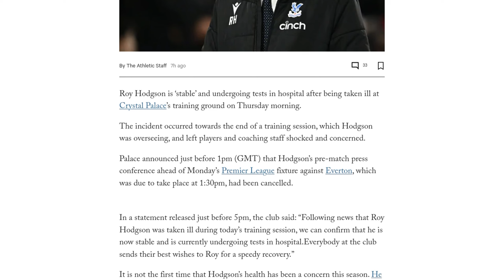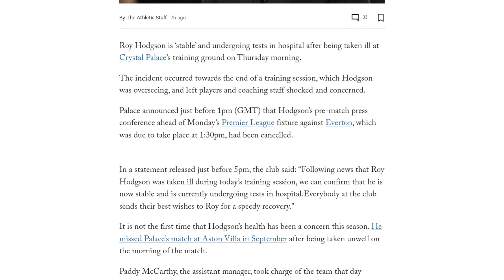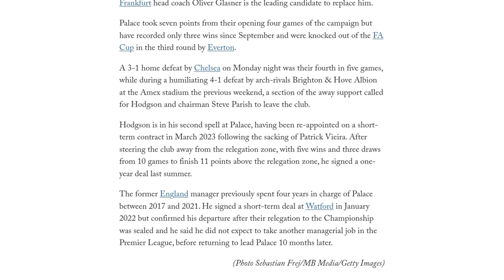Roy Hodgson taken ill during Crystal Palace training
Crystal Palace manager Roy Hodgson fell ill during a training session on Thursday, leading to the cancellation of the pre-match press conference ahead of their game against Everton. This is not the first time Hodgson's health has been a concern this season, as he missed a match against Aston Villa in September due to illness. There has been speculation about Hodgson's future at Palace, with reports suggesting that the club is set to part ways with him. Oliver Glasner, the head coach of Eintracht Frankfurt, is said to be the leading candidate to replace him. Palace's recent form has been poor, with only three wins since September and a defeat in the FA Cup third round against Everton. The team's performance has led to calls from some fans for Hodgson and chairman Steve Parish to leave the club. Hodgson is currently in his second spell as manager of Palace, having been re-appointed in March 2023. He signed a one-year deal last summer after helping the team avoid relegation.